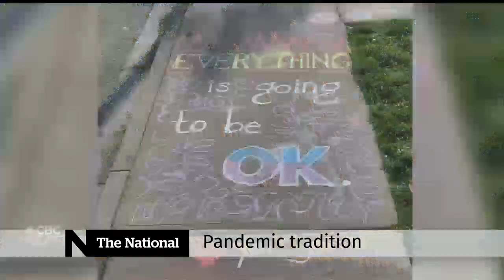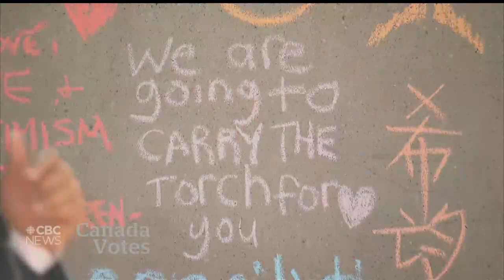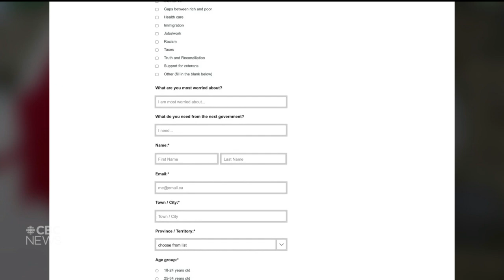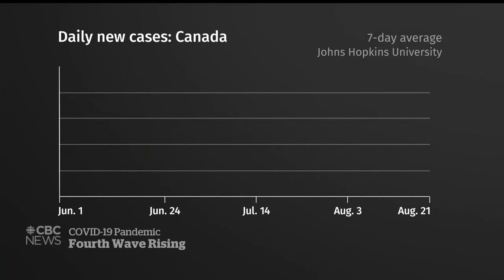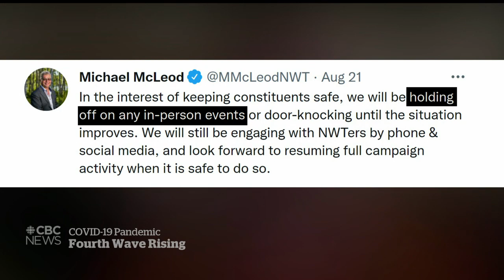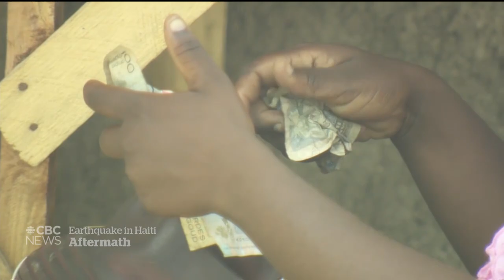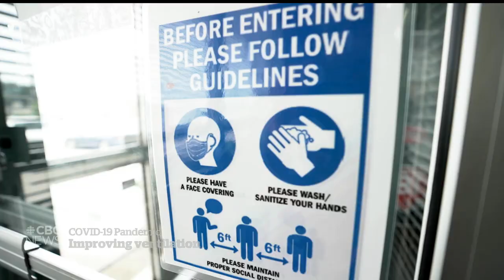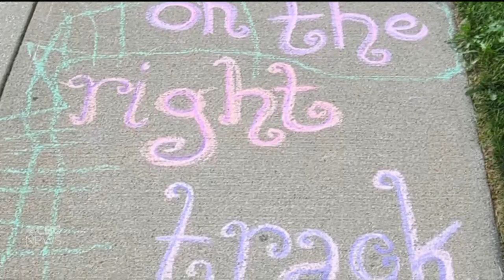CBC News: The National | Evacuation efforts in Afghanistan, Challenges in Haiti, Office ventilation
August 22, 2021 | The global effort to get out of Kabul and the questions about whether Canada is doing enough. The continued challenges in Haiti as it recovers from last week’s earthquake. Plus, why ensuring cleaner air will be crucial in keeping workplaces safe during the pandemic.

00:00 The National for Aug. 22, 2021
01:12 Global efforts to rescue people in Kabul
07:00 How Afghanistan is playing in the campaign trail
08:15 Canada Votes: week one on the campaign trail
10:54 Bloc Québécois unveils plan to beat Liberals in Quebec
13:27 B.C. hockey player among 3 teens killed in crash
14:42 Deadly flash flooding in Tennessee
15:15 Tropical storm Henri hits northeastern U.S.
17:34 Hurricane Grace hits Mexico's Gulf coast
17:54 COVID-19 fourth wave in Canada
18:25 COVID-19 cases rise in Western Canada
20:34 Jesse Jackson hospitalized for COVID-19
21:48 U.S. Coast Guard helps in Haiti
22:11 Economic crisis hampers Haiti’s earthquake response
28:10 Afghan women's soccer team fearful of Taliban
29:31 Canadian veterans who served in Afghanistan
35:44 The importance of better ventilation in workplaces
44:10 The Moment